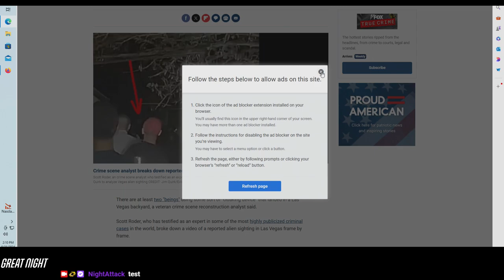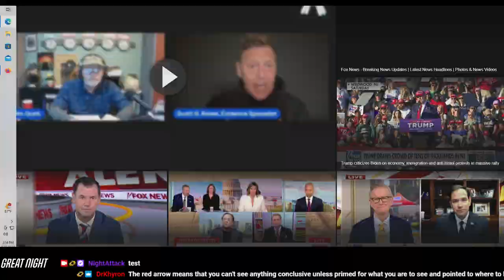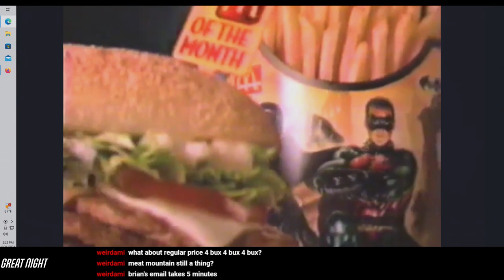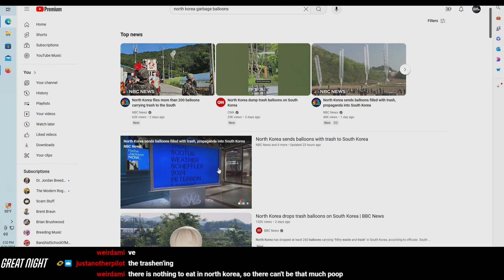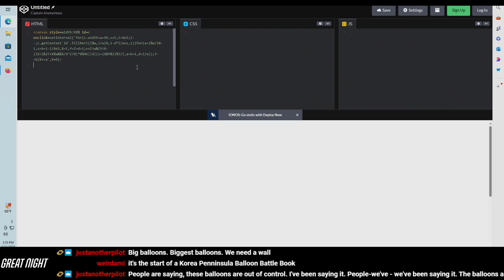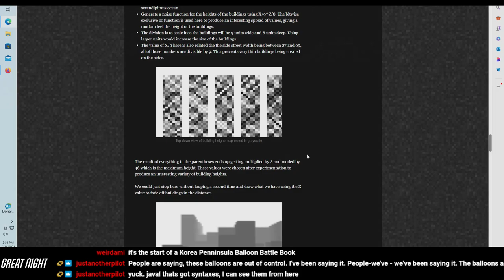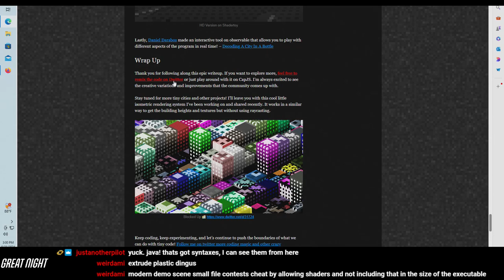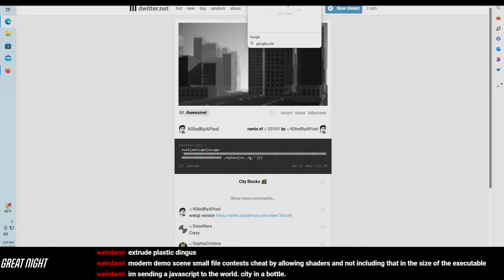Weird Things Ep. 570